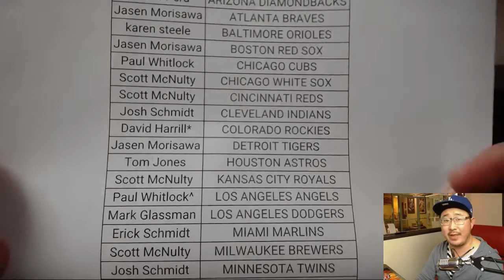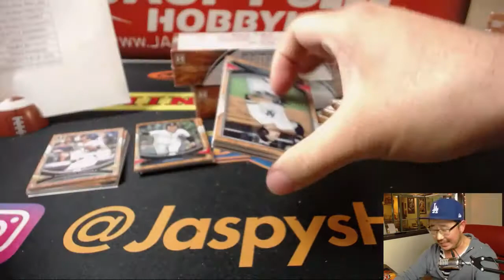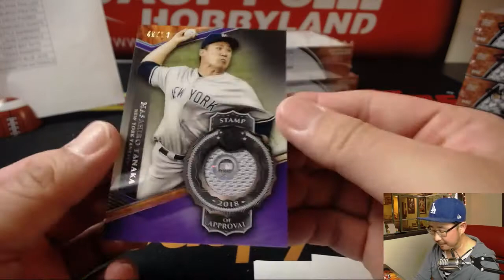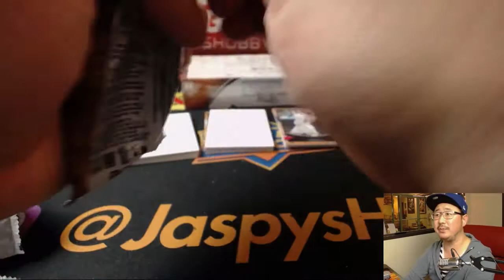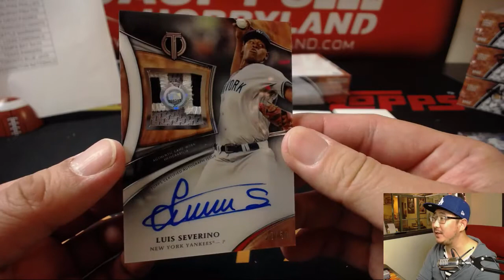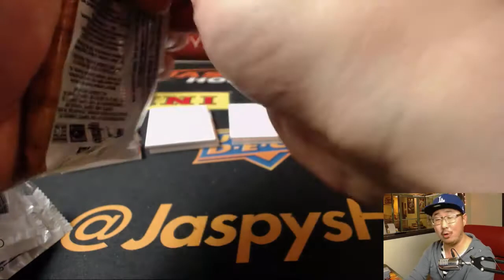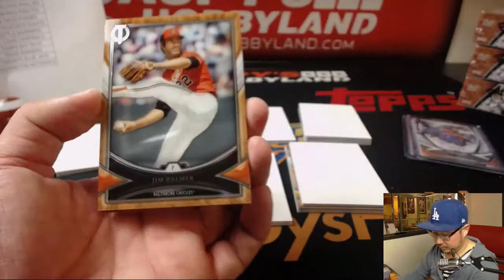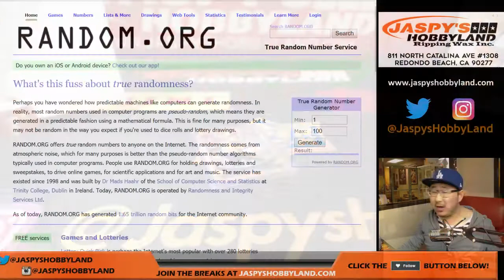Fr, 03/30/18 [3Box (1/2) PYT] #9 - 2018 Topps TRIBUTE Baseball (MLB)